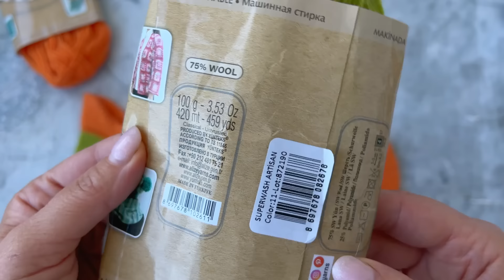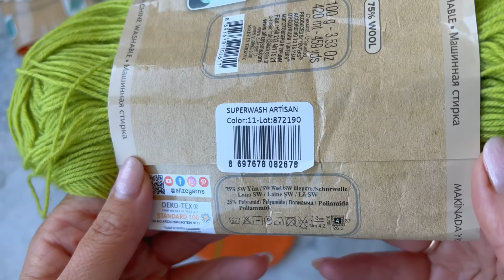СУПЕР ПРОСТАЯ МОДЕЛЬ СЛЕДКОВ СПИЦАМИ. Подробный мастер класс. Knitting socks.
В этом видео я покажу как связать Следки спицами Подробный мастер класс Вязать такие носки следки одно удовольствие. Легко и просто. Свяжет даже начинающая вязальщица

Расход Пряжи около 50 грамм, у меня это пряжа
Пряжа Alize Artisan 75% шерсть, 25% полиамид, 100г/420м

спицы на леске 2мм или 2,5мм  мм